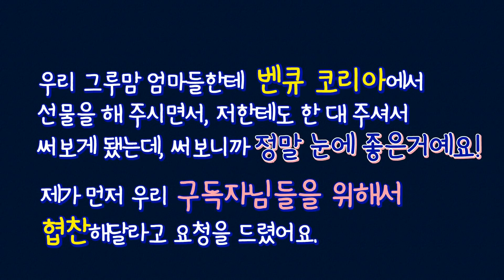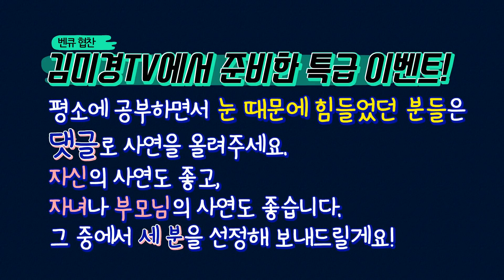사상최초! 동생들이 부러워한 미경언니의 꿀템 대공개! – 네자매의상실#66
지난 한 달 동안 미경, 은희, 뽀따를 감동시킨 베스트 신박템!
8월의 픽을 공개합니다.
공부 좀 하는 언니, 미경이 홀딱 반한 시력보호 모니터부터
살림꾼 은희의 거품기
뭘 입어도 옷태나는 뽀따의 비결, 이너웨어까지~
특히 미경언니의 신박템!
시력보호 모니터는 두 동생들의 부러움을 한몸에 받았는데요
평소에 공부하다가, 책 보다가 혹은 유튜브 편집을 하다가
눈 때문에 힘들었던 경험이 있다면 댓글로 사연을 남겨주세요
3명을 추첨해 벤큐코리아 모니터를 선물로 보내드립니다^^